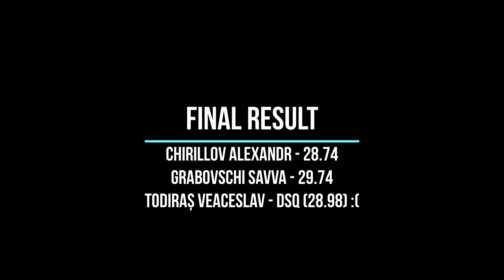Winter National Championship of Rep. of Moldova 2024 | 50 m. butterfly Chirillov/Todiraș/Grabovschi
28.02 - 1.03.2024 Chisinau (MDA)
50 m. butterfly boys
Age category 2008 and younger
11. Chirillov Alexandr (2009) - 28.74
19. Grabovschi Savva (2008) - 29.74
DSQ Todiraș Veaceslav (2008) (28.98)